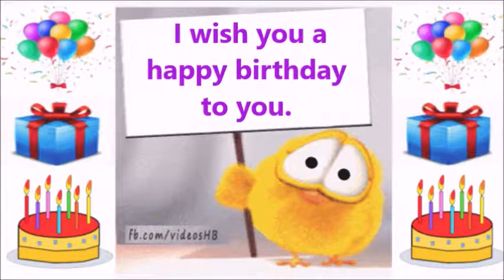Happy Birthday JENNIFER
I wish you a happy birthday to you.

Special birthday celebration to the name